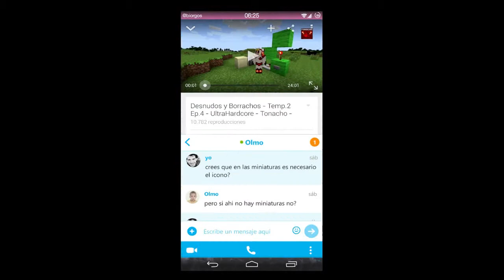Android 4.4 KitKat concept Multi-window